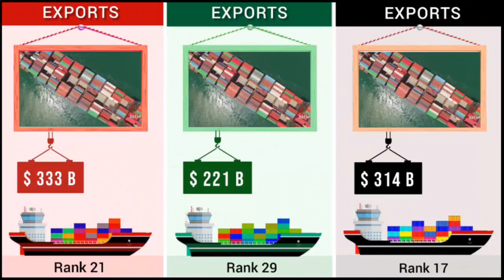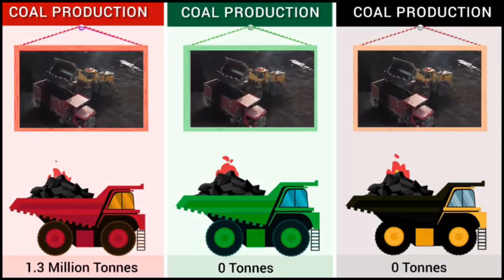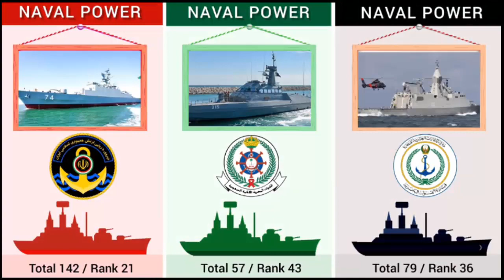Iran Vs Saudi Arabia Vs UAE | Full Country Comparison | KSA Vs Iran Vs UAE 2022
Iran, United Arab Emirates and Saudi Arabia are the three big states in middle east. in this video i compare these three countries in terms of economy, sports, GDP, military, imports, exports and each & every things.